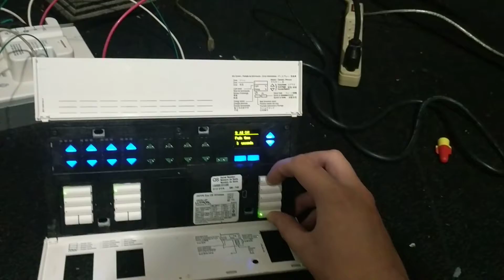Testing Lutron QS and dimmer with a lamp